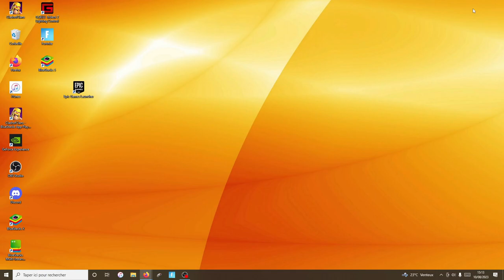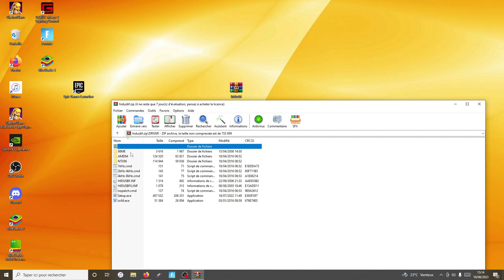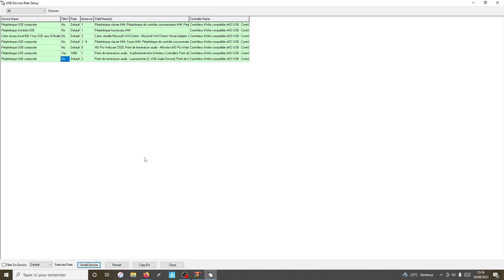*TUTO* Comment OVERCLOCK sa MANETTE sur PC en 2023 ? (PS4,PS5,XBOX)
▬▬▬▬▬ ▬ 🙂 PRÉSENTATION 🙂▬▬▬▬▬▬●

Hey ! Salut moi c'est Kellian j'ai 17 ans je suis un jeune youtubeur passionné par YouTube 😁

Alors sur cette chaîne vous trouverez plus particulièrement des lives pp ou des lives analyses 🔴

🔮MON DISCORD 👉 kellian

☘️ MON INSTA 👉 kellian.becker_youtube

🎬TIK TOK 👉 Kellianbeckeryt

●▬▬▬▬▬  METS OBJECTIF ▬▬▬▬▬▬●

❌20.000 abonnés
❌50.000 abonnés

👾 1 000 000 Vues : 05/05/20